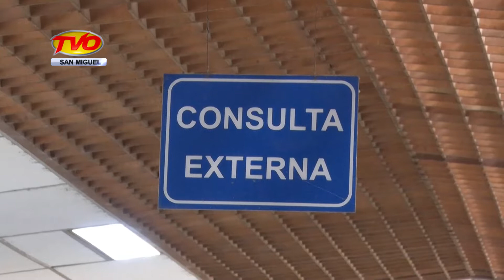TVO NOTICIAS 21 DE ENERO DE 2019 BLOQUE 1